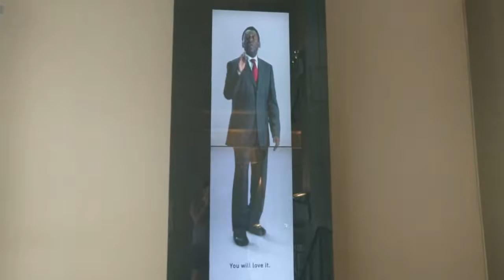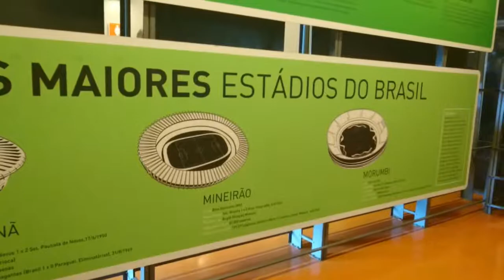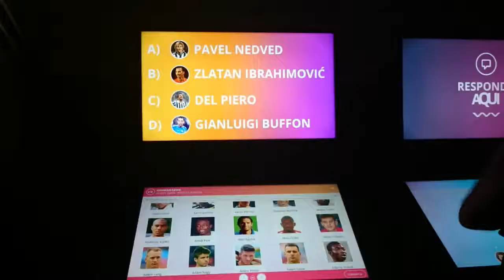Museu do Futboll and Latin America Memorial in Sao Paulo